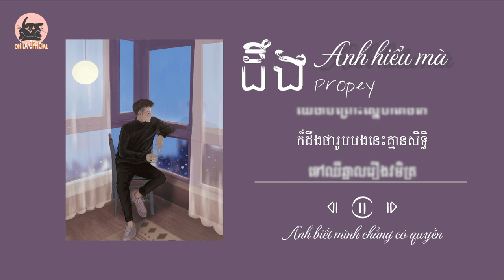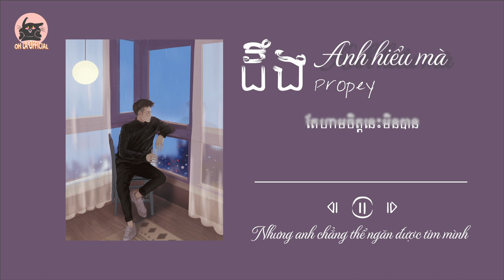[Vietsub] Anh hiểu mà - Propey | ដឹង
Song : ដឹង
Designer & Creator Video By: Oh La
សួស្ដីអ្នកទាំងអស់គ្នា Oh La ជា channel បង្ហោះវីឌីអូដែលបែបបទចម្រៀងខ្មែរបកប្រែទៅជាវៀតណាម។
បើសិនជាមានវបទណាមួយជាប់កម្មសិទ្ទ( Copy Right )សូមឱ្យខ្ញុំដឹផង ដើម្បីអោយយើងខ្ញុំកែតម្រូវ។
សូមមេត្តាយោគយលនិងអធ្យាស្រ័យដល់ខ្ញុំផង។
សូមអរគុណ!